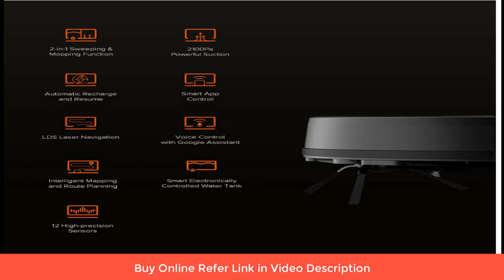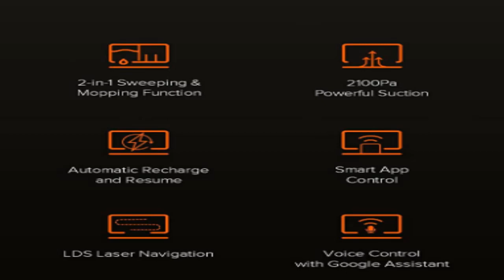Robotic Floor Cleaner with 2 in 1 Mopping and Vacuum i Newsvani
Buy online Robotic Floor Cleaner with 2 in 1 Mopping and Vacuum,

Ultimate Power Machine: With a powerful 2100 Pa suction and high-end brushless motor, you can achieve thorough cleaning of dust and debris in no time. This coupled with the 3200mAh battery provides run-time of up to 130 mins
Dedicated app (Mi Home / Xiaomi Home) for controlling Mi Robot Vacuum-Mop P through Wi-Fi. Along with this user can use host of features like scheduled cleaning , virtual walls/restricted zones, zoned and spot cleaning (selective area cleaning)
Mi Robot has 2-in-1 Sweeping & Mopping Function which supports 3 modes of efficient cleaning: 1. Sweeping & Mopping Mode which works with 2-in-1 tank 2. Sweeping Only which works with 550ml large dust box 3. Mopping Only which works with 2-In-1 tank
Intelligent Mapping and Route Planning: The new LDS Laser Navigation System works with an upgraded SLAM algorithm for real-time mapping, faster speed, higher accuracy (Accuracy Deviation ≤2%), and longer scanning range of up to 8m
Automatic recharging: Mi Robot also offers automatic recharging and also resumes work on its own. This ensures that you get to sit back and relax while it efficiently cleans your home
S & Y Pattern: Thoughtfully designed cleaning paths for Indian homes. S-Pattern helps in cleaning large areas with efficient battery usage. Y-Pattern simulate the manual mopping effect with dual direction repeated wiping for an intense deep clean.
12 high-precision sensors help in an accurate depiction of the surroundings. Powered by an anti-collision and an anti-drop sensor, the device makes accurate navigation, crosses obstacles up to 2cm high and avoids any fall from the staircase.